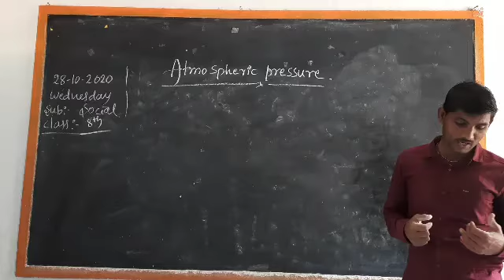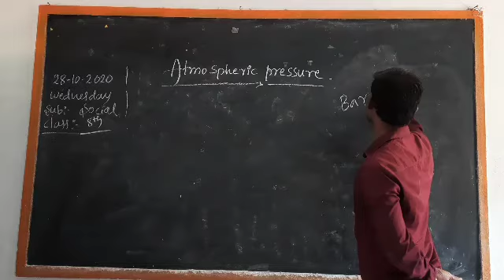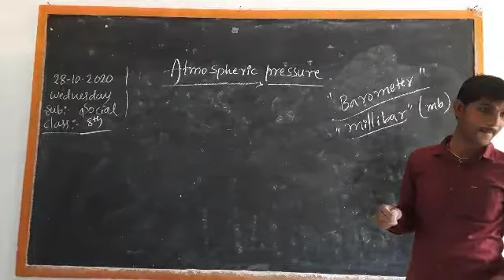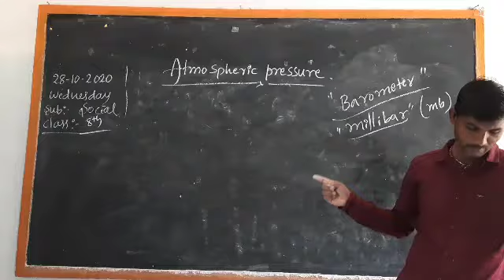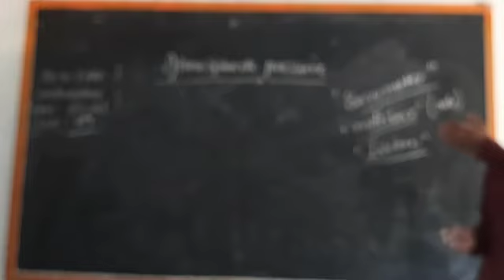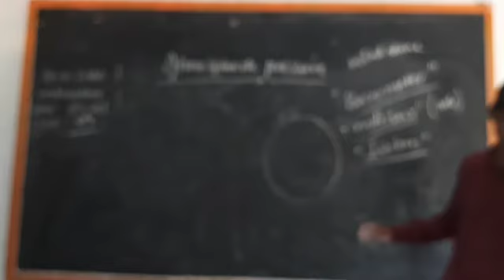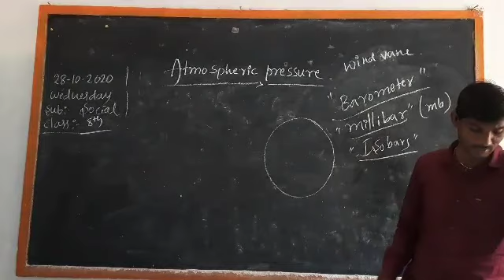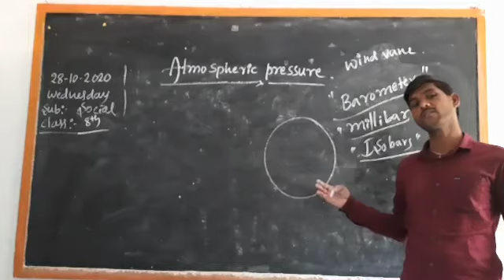Social 8th. Atmospheric Pressure